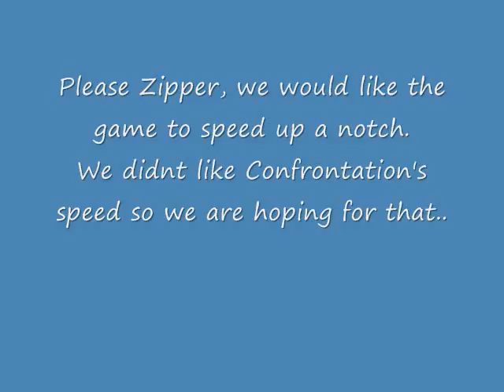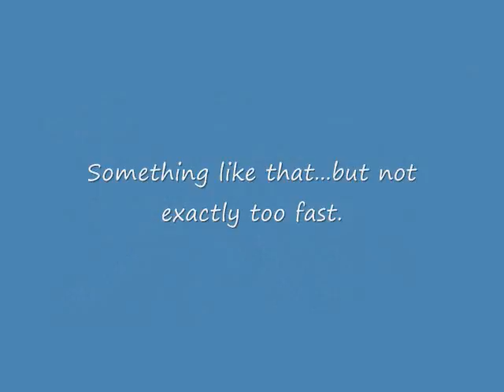SOCOM 4 Gun Fight with (Sluggish/Slow Gameplay)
This is an preview of what a gun fight might look like online in SOCOM 4 with it's sluggish gameplay, and I will compare it with SOCOM 2.